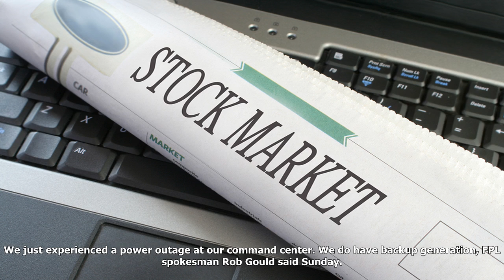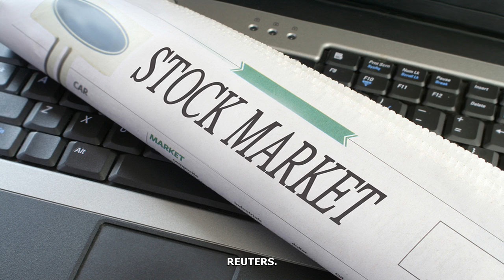Irma knocks out power to over 2 million in florida: utilities